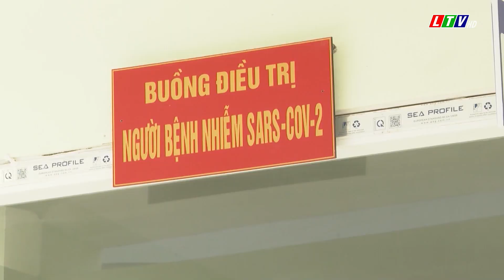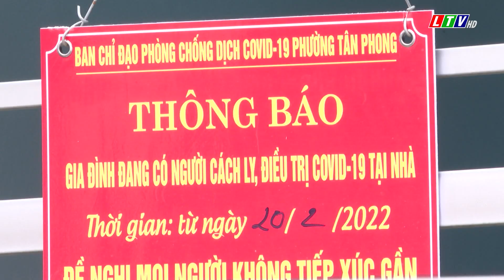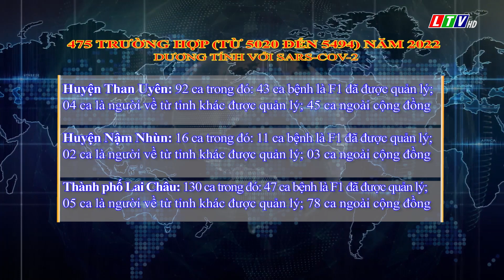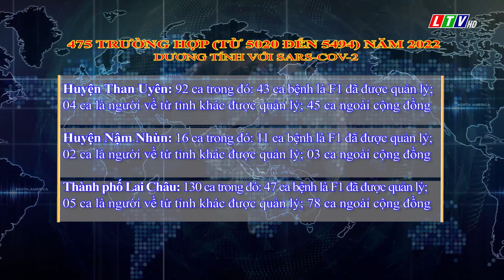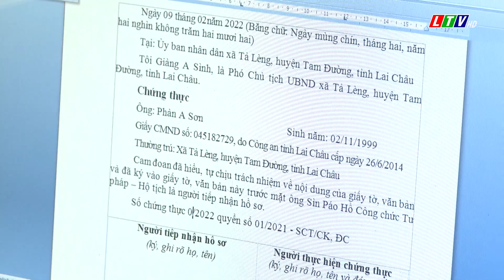Lai Châu - Tin tức thời sự tối, ngày 26/02/2022